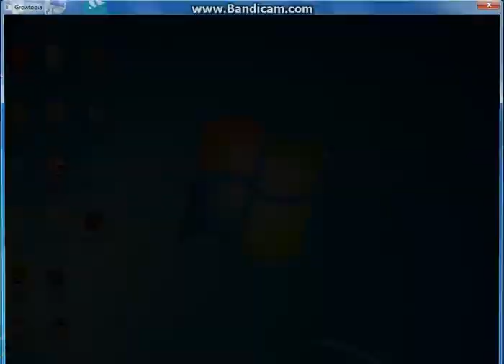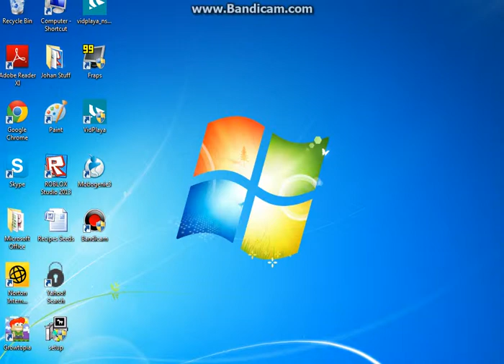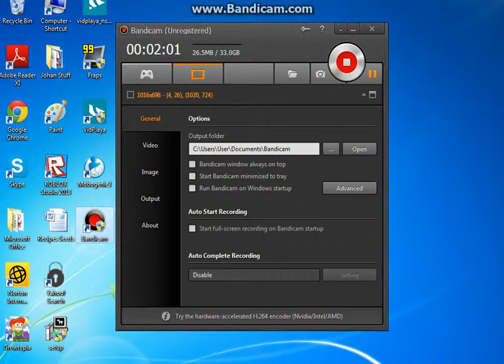Growtopia-#6 danyeryan Donated Me Bass Guitar